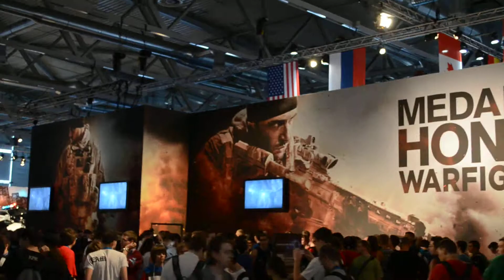dance de deux filles sur podium au Gamescom à Cologne